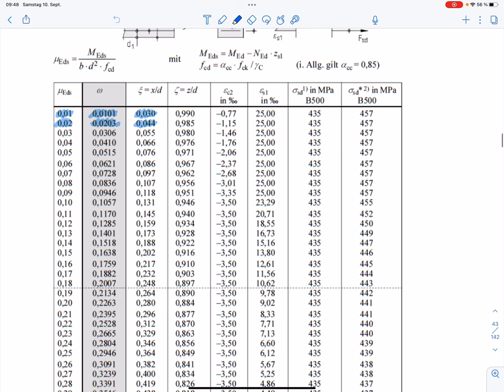Aufg. 14 – Biegebemessung (Klausur SoSe 2022)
Klausur Massivbaukonstruktionen SoSe 2022 im Fachbereich Bau- und Umweltingenieurwesen an der Hochschule Bochum